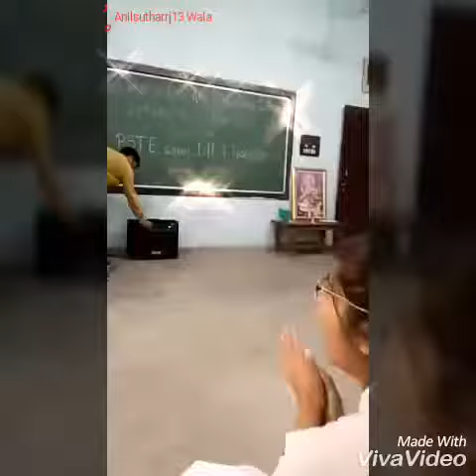Beautifully Desi School Girl Dance On Haryavni Song Bolan Me Bhi Tota s.........Anilsutharrj13 Wala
WhatsApp Status For New Romantic❤ Couple WhatsApp Status Video 2018

Anilsutharrj13 Wala  Status,
Anilsutharrj13 Wala  Whatsapp Video
Heartbroken WhatsApp Video Status, Heart Touching WhatsApp Status, Emotional WhatsApp Status,
Sad shayari,
Whatsapp status video
30 second whatsapp status
whatsapp video
whatsapp status
30 second status
30 sec status video
status video
30 second
30 second video
30 second sad status video emotional
30 second love video
30 second sad video
30 second love video
Whatsapp status video
30s cute love whatsapp status
story video
30 second whatsapp
30 second story video
30 sec video story whatsapp status with lyrics
whatsapp videos
WhatsApp status
30 seconds video,